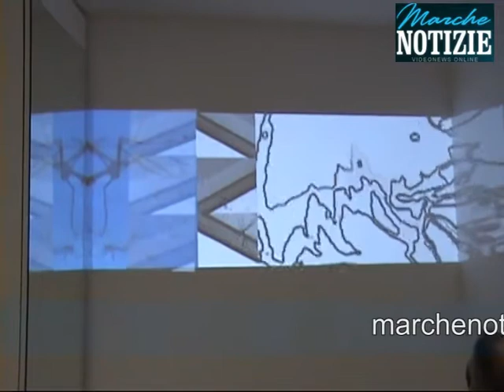reality Show galleria Gherardi